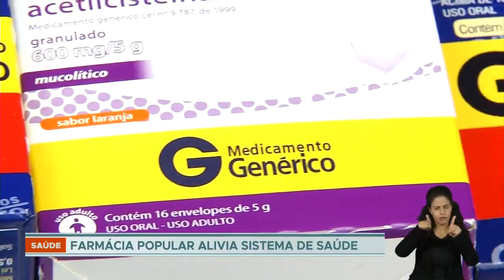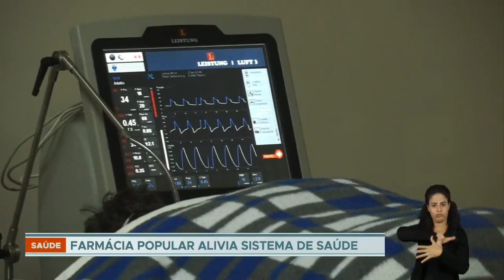Farmácia Popular: orçamento do programa tem defasagem de quase R$ 2 bilhões para 2023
O orçamento para o Programa Farmácia Popular para o ano que vem tem defasagem de quase dois bilhões de reais, se o valor não for recomposto, pode haver queda drástica na quantidade de remédios ofertados e no número de pessoas contempladas.

São quase 21 milhões de brasileiros que são beneficiados pelo o programa, que distribui medicamentos de graça ou com descontos de até 90% aos pacientes.

A iniciativa reduziu a mortalidade por doenças circulatórias e diminui as internações por diabetes, hipertensão, doenças de Parkinson, entre outras doenças.